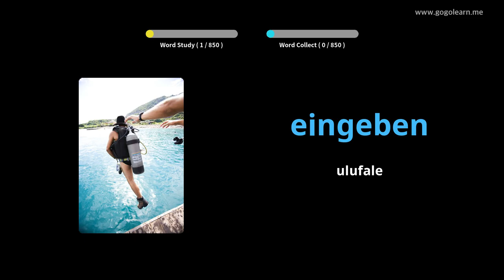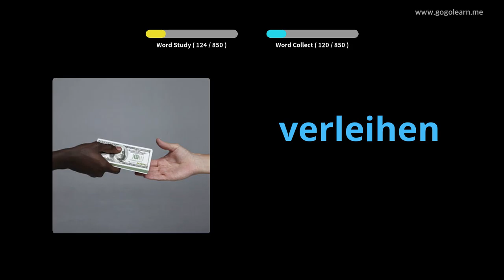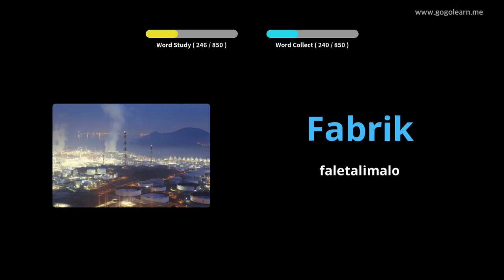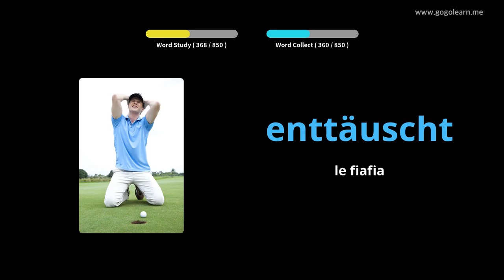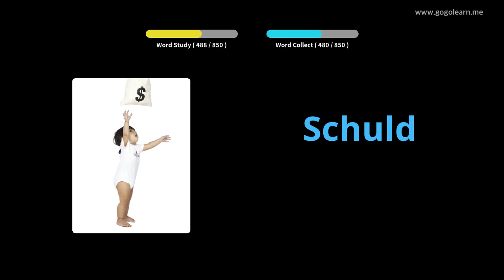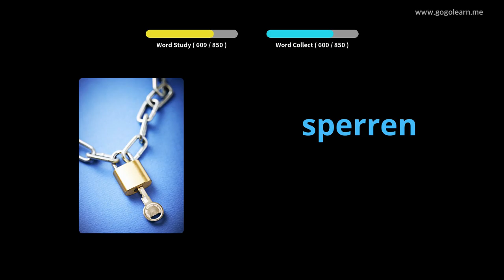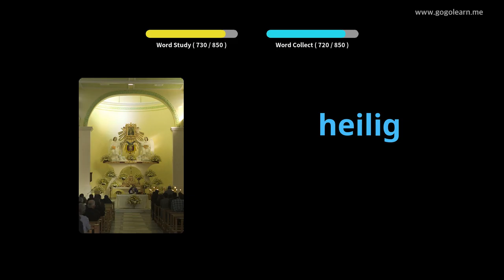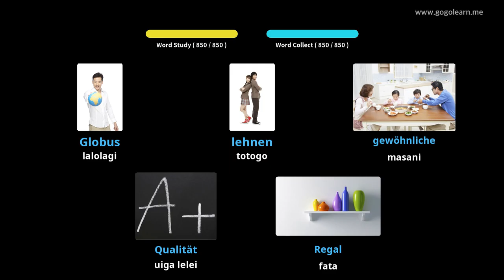Gagana Siamani Faalogo E ui o moe |Golearn